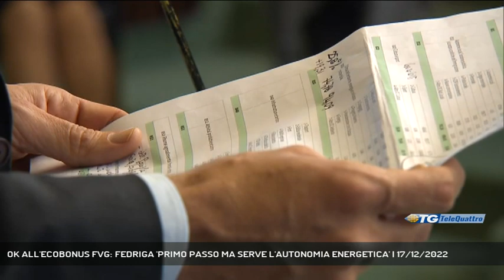OK ALL'ECOBONUS FVG: FEDRIGA 'PRIMO PASSO MA SERVE L'AUTONOMIA ENERGETICA' | 17/12/2022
TG sera 17/12/2022 - TRIESTE - L'Ecobonus regionale per l'installazione di pannelli fotovoltaici sui tetti di case e condomini è stato confermato ieri nel corso dell'approvazione della manovra finanziaria. - Intervistati MASSIMILIANO FEDRIGA (PRESIDENTE FRIULI VENEZIA GIULIA) (Servizio di Marco Stabile) - Segui Telequattro anche sul digitale terrestre! Visita il sito